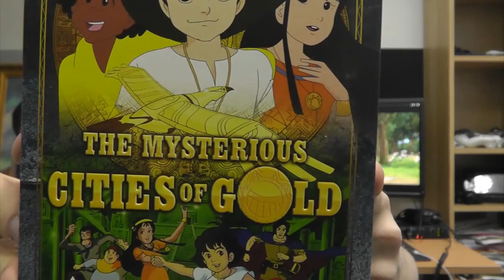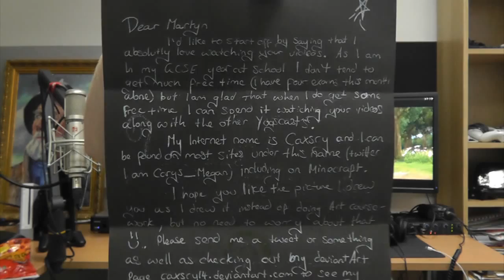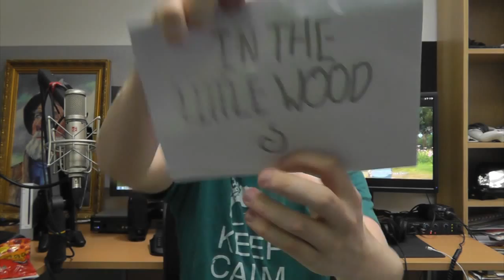InTheLittleBox - Watercolours and Jaffa Balls?!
SPREAD THE WORD! Let's try and hit 500,000 subs today :D

As always, thanks for all the mail I really do enjoy opening it!

BYEEE! ^_^ x